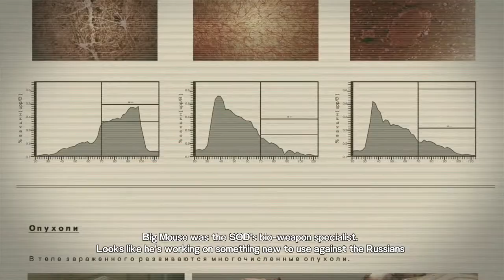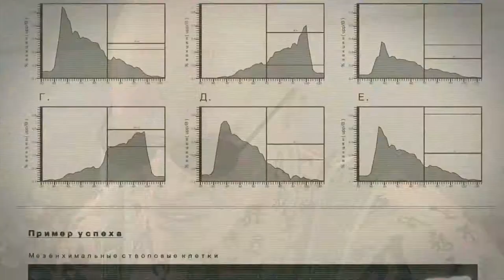Tytan Plays | Devil's Third | Wii U | Ep 6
My PC:
-CPU: AMD Ryzen 3700x
-RAM: 16GB Corsair Vengeance RGB @3600Mhz
-MB: MSI MPG X570 Gaming Pro Carbon WIFI
-GPU: Nvidia GTX 1060 6Gb
-SSD 1: Samsung 860 Evo 250Gb
-SSD 2: Samsung 860 Evo 500Gb
-HDD 1: WD Blue 1Tb
-Case: Corsair Obsidian D500
-Keyboard: Corsair K95 RGB Platinum
-Mouse: Corsair Scimitar RGB
-Mic: Rode MT USB
-Cam: Logitech 920
-Headset: Corsair HS50